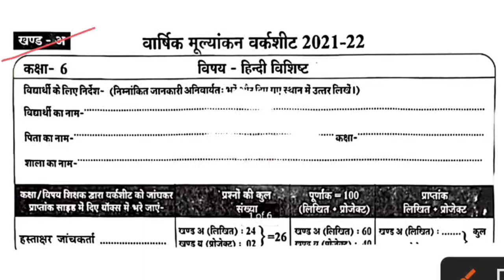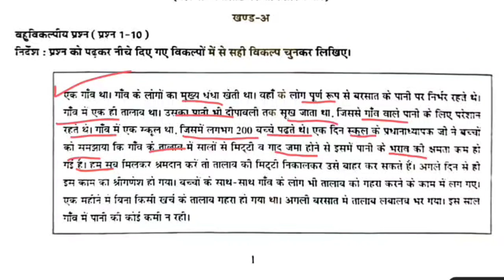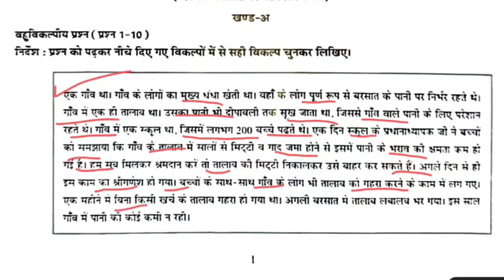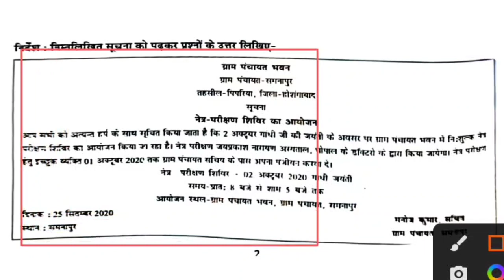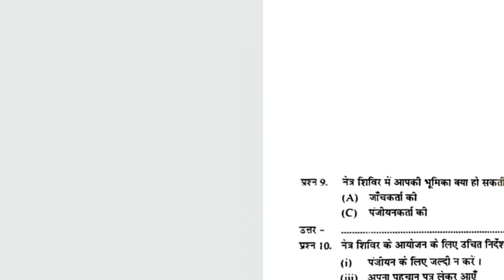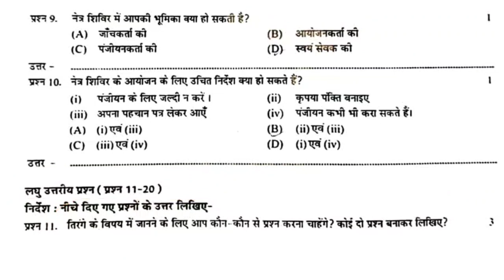kaksha 6 hindi paper 21 april 2022 | वार्षिक परीक्षा 2022 कक्षा 6 हिंदी रियल पेपर संपूर्ण हल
वार्षिक मूल्यांकन वर्कशीट कक्षा छठवीं हिंदी खंड अ | varshik mulyankan worksheet class 6th hindi

Class 6th hindi varshik mulykan project kary worksheet 2022,
Kaksha chtvin hindi varshik mulykan project kary uttar,
कक्षा 6 वी हिंदी वार्षिक मूल्यांकन वर्क शीट 2022 सोल्यूशन खंड अ,
वार्षिक मूल्यांकन वर्क शीट 2022 छठवीं हिंदी पेपर उत्तर प्रोजेक्ट कार्य,
Varshik mulyankan worksheet 2022 project kary 6th hindi,
वार्षिक मूल्यांकन वर्कशीट 2022 छठवीं हिंदी खंड अ उत्तर,
6th hindi varshik mulyankan worksheet 2022 project kary uttar

Kaksha 6 vi hindi varshik mulyankan worksheet 2022, वार्षिक मूल्यांकन वर्क शीट 2022 छठवीं 6 हिंदी पेपर खण्ड ब प्रोजेक्ट कार्य, छठवीं हिंदी प्रोजेक्ट कार्य वार्षिक मूल्यांकन वर्क शीट 2022 उत्तर, Chatvi hindi varshik mulyankan worksheet 2022 project kary uttar, वार्षिक मूल्यांकन 2022 वर्क शीट 6 वी हिंदी पेपर खण्ड अ हल, वार्षिक मूल्यांकन वर्कशीट 2022 प्रोजेक्ट कार्य छठवीं हिंदी पेपर खण्ड अ, कक्षा छठवीं हिंदी पेपर खण्ड अ उत्तर